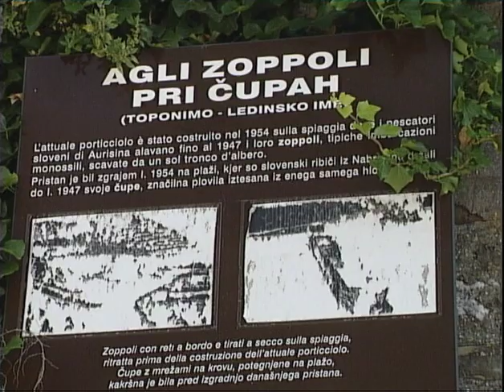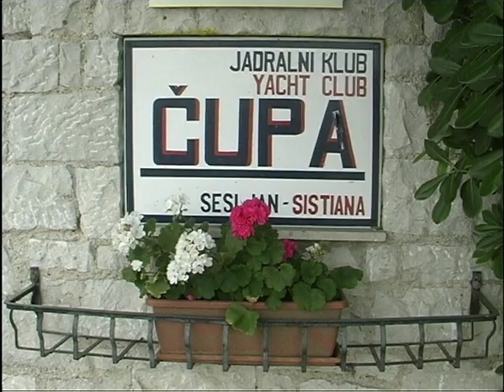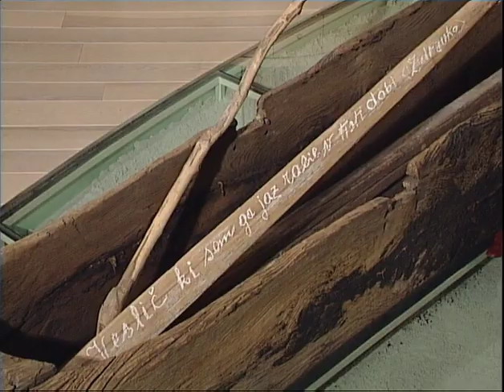Čupa, plovilo slovenskih ribičev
Nabrežina, zaliv Pri čupah, Sesljanski zaliv (Italija), Ljubljana, 2006.

Raziskava in scenarij Polona Sketelj in Nadja Valentinčič Furlan, režija, snemanje in montaža Nadja Valentinčič Furlan, produkcija Slovenski etnografski muzej. 17 minut.

Čupa Marija je edini povsem ohranjen morski deblak slovenskih ribičev na Tržaškem.

Babčevi iz Nabrežine so jo izdelali proti koncu 19. stoletja in jo uporabljali šest desetletij. Leta 1947 jo je kustos Milko Matičetov pridobil za Slovenski etnografski muzej. Čupo kot morsko plovilo spoznamo skozi dokumente in pripovedi upokojenih ribičev Zdravka Caharije Babčevega in Ladija Grudna Martinčevega iz Nabrežine, ter raziskovalca morskega ribištva Bruna Volpija Lisjaka. Čupo kot muzealijo predstavi kustodinja Polona Sketelj. Film prikazuje tudi rekonstrukcijo veslanja z repliko čupe, ki so jo leta 1998 izdelali člani Jadralnega kluba Čupa iz Sesljana, in postavitev originalne čupe na stalno razstavo Med naravo in kulturo. Filmsko biografijo čupe prikazujemo nad razstavljeno muzealijo; ko smo leta 2015 originalni predmet po desetih letih umaknili v depo z nadzorovano klimo in ga nadomestili s ponazorilom enakih proporcev iz lepljenega lesa, je film še pridobil na dokumentarni vrednosti. Dostopen je tudi z angleškimi podnapisi; maja 2007 je bil predstavljen na mednarodnem festivalu Dnevi etnografskega filma v Ljubljani in novembra 2007 na Mednarodnem festivalu etnološkega filma v Beogradu.